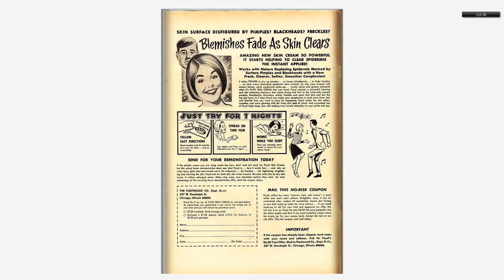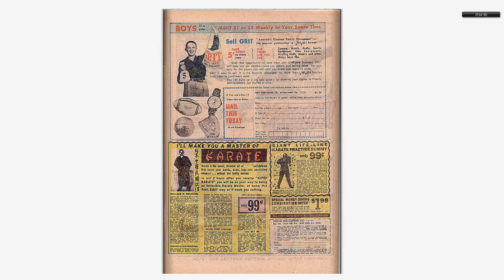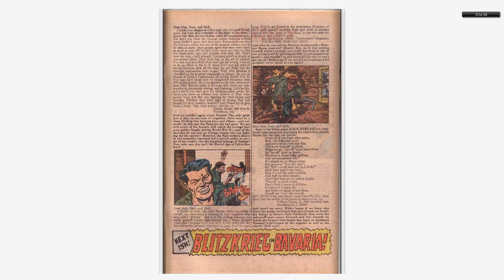196803 Sgt Fury v1 052